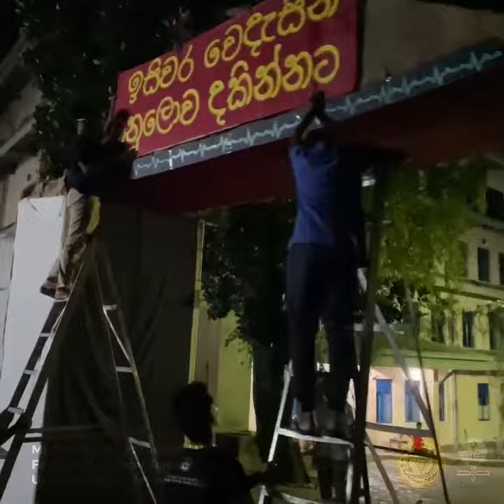Welcome of the 32nd batch of the FMS and the 2nd batch of FDS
A grand welcome was given to our juniors by the 31st batch of FMS and 1st batch of FDS which depicts the great heritage and traditions of our faculty.